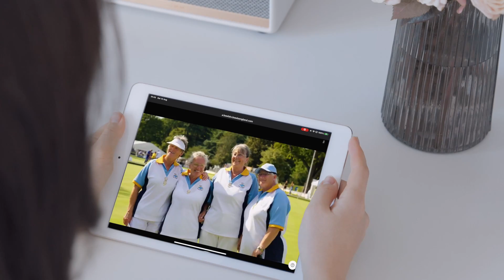Aviva National Finals | Day 1-3 Highlights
Welcome to the Aviva National Finals 2023 live from Victoria Park, Royal Leamington Spa! Here's highlights from the National Men's Singles from Day One, Two and Three.

Bowls England is delighted that all 18 days of the Aviva National Finals (10 – 27 August) will be streamed online, and available for everyone to view free of charge.

Social media coverage is available on Bowls England’s Facebook, Twitter and Instagram sites.

Tickets to the National Finals start at just £4 for adults and £1 for Under 18s offer a full day of top-class sporting action. Event passes are available and all tickets are cheaper in advance. Under 3s enter free of charge.